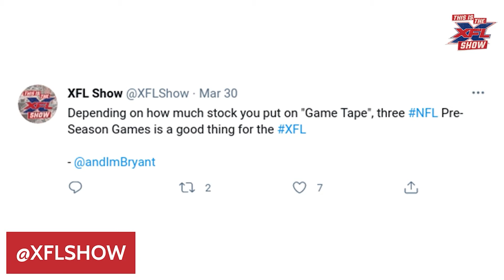This is the XFL Shown Episode 164: A Smart Season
This week we learned just how enthused everyone at the top in the CFL is for their negotiations with the XFL. Also, as alignment talks progress, misinformation and anticipation are taking hold, especially on social media. Thankfully, The Rock set the record straight and explained how the goal of XFL/CFL alignment will be to put together a smart season that is beneficial to players and fans. What exactly is a “smart season?” It is time to bust out the calendars and thinking caps on another edition of the original official XFL podcast!

Follow us @XFLShow on all social media outlets!

Call the XFL Fan Line anytime at 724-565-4XFL!